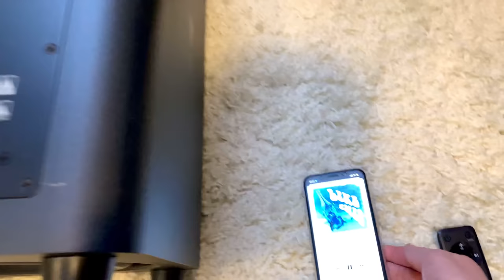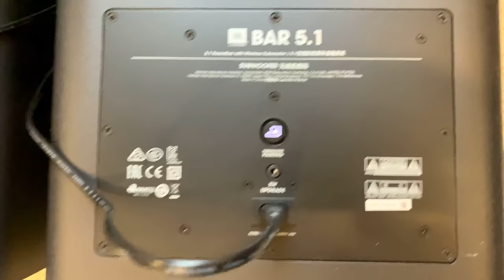JBL BAR 5.1 2 subwoofer (8100ват)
Продается JBL BAR 5.1 с двумя сабвуферами